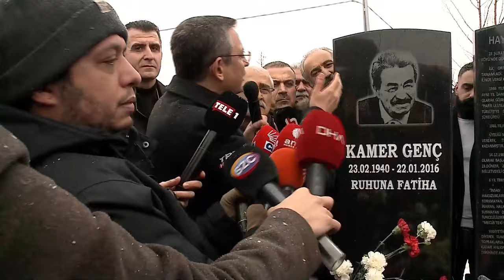CHP GENEL BAŞKANI ÖZGÜR ÖZEL - KAMER GENÇ ANMA TÖRENİ 22/01/2024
Cumhuriyet Halk Partisi Genel Başkanı Özgür Özel, Kamer Genç'i Anma Töreninde konuştu.